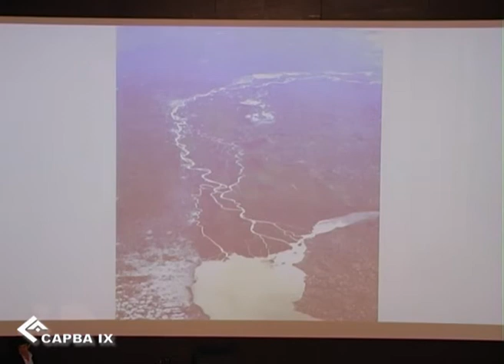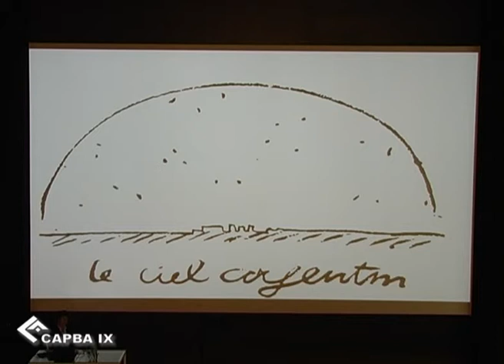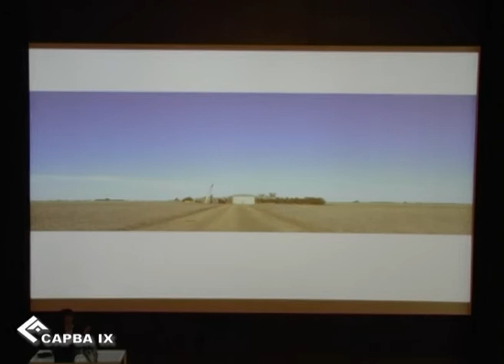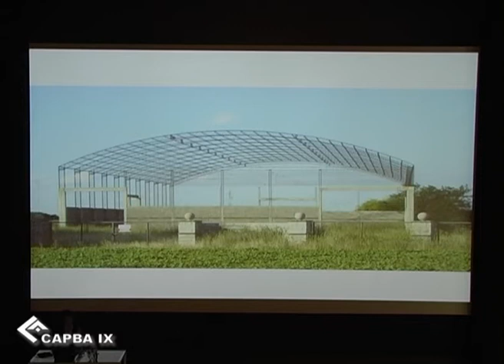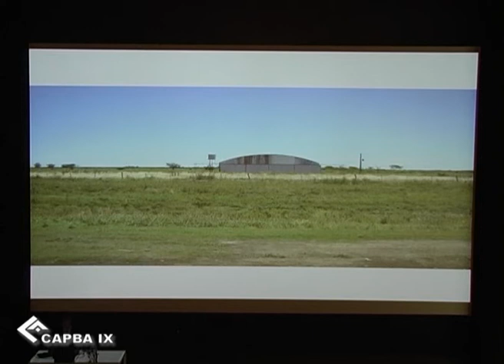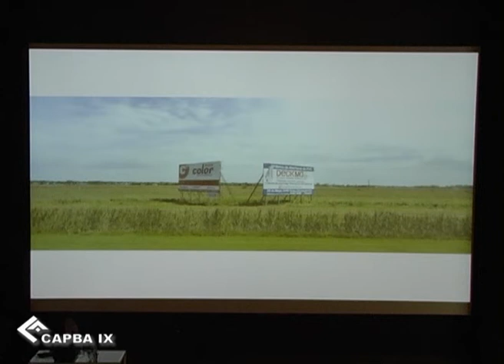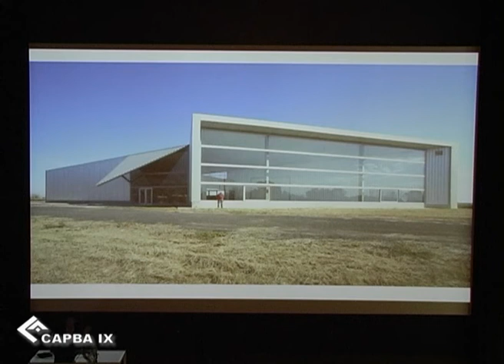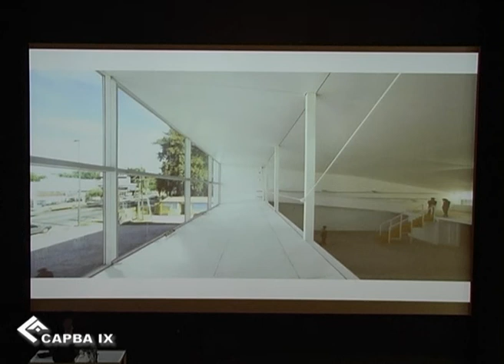Conferencia Arq. Gerardo Caballero | Parte 1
Ciclo de Conferencias sobre la Profesión en la Contemporaneidad "De la Idea a la Obra"
Coordinador Estudio ef.arq Mario Fernandez Arquitecto
Realizado en el Auditorio del Museo de Arte Contemporáneo de la Ciudad de Mar del Plata | Argentina